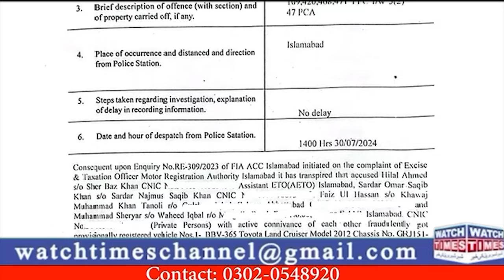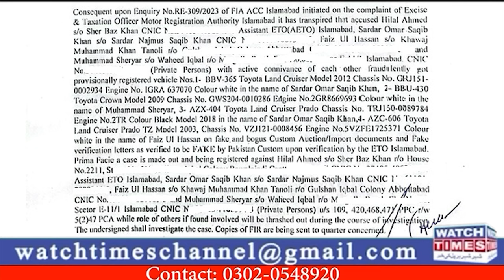Non Custom Paid Cars Shocking Story | Islamabad Excise Scandal | Islamabad Excise and taxation News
Non Custom Paid Cars Shocking Story Islamabad Excise Scandal Islamabad Excise and taxation News Fia Anti Corruption Circle launched the fir of Islamabad Excise and Taxation Department AETO Hilal Khan and others gang Members
Facebook Watchtimes